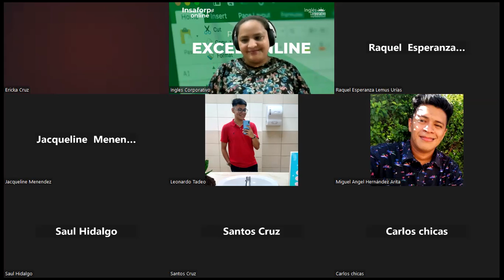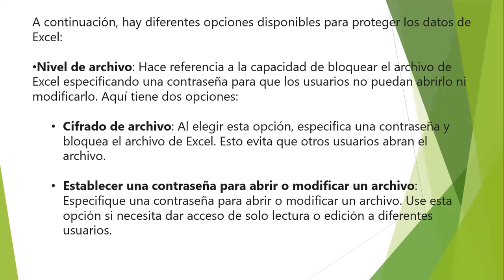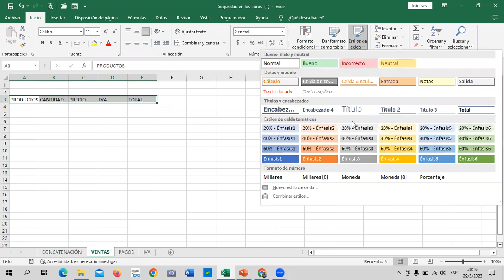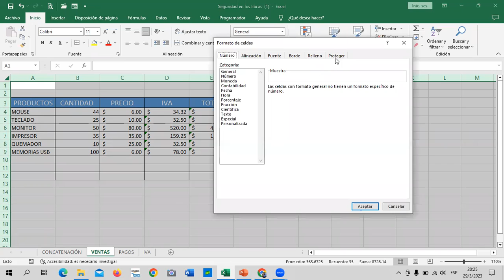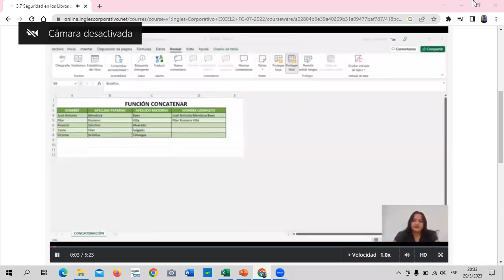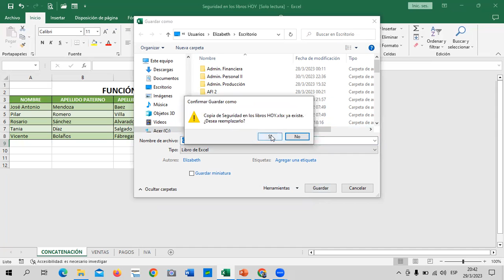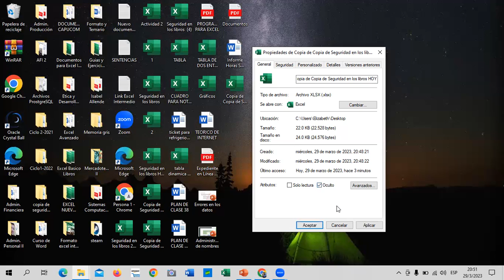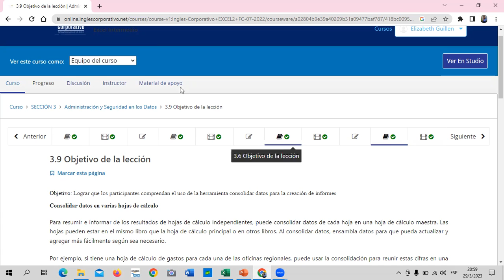Sesión 11 - 29/03/2023 - Guillén - Seguridad en los Libros de Excel.